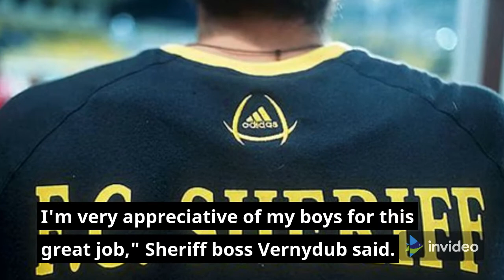Real Madrid 1-2 Sheriff Tiraspol :Ancelotti says 'everything we did turned out badly in shock defeat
Sheriff Tiraspol head coach Yuriy Vernydub believes his side "created a miracle" after they stunned Real Madrid 2-1 at the Bernabeu in the Champions League, while Carlo Ancelotti says "everything we did turned out badly".

Luxembourg midfielder Sebastien Thill scored an outstanding late half volley to snatch an unlikely victory for Sheriff, who reached the Champions League group stage for the first time this season after winning four qualifying rounds.